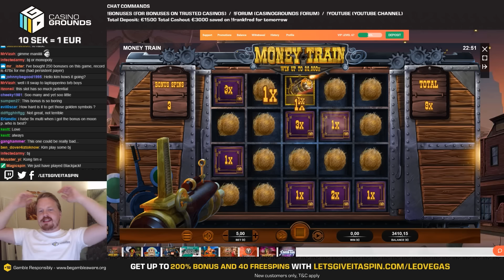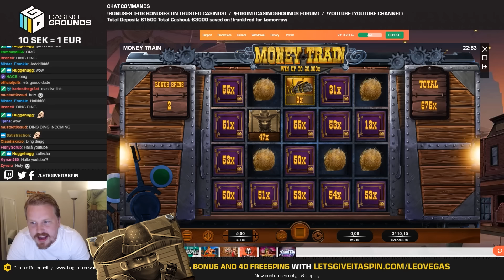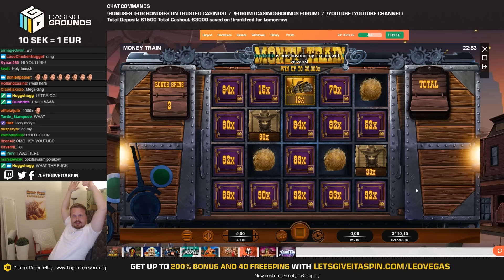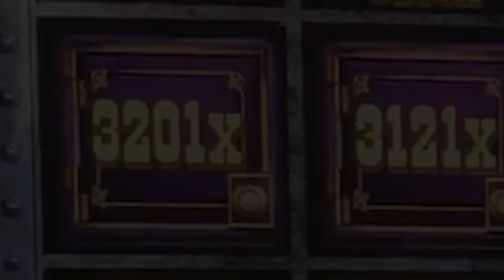Top 10 Biggest Slot Wins on Money Train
Get ready for some gun-action big wins on Relax Gaming's Money Train slot.

00:00 Intro
00:09 #10 LetsGiveItASpin (@LetsGiveItASpin - Casino Streamer)
03:02 #9 MitaaSpins
05:37 #8 Miikapekka (@miikapekka)
07:32 #7 AXI_Nrstrm
09:26 #6 Luficiel Gaming
10:10 #5 Daskelelele (@Jack's Gambling Channel)
14:21 #4 Gamble_Gangsta
16:52 #3 Xtremeg222
17:53 #2 Jani
18:12 #1 Philconnors